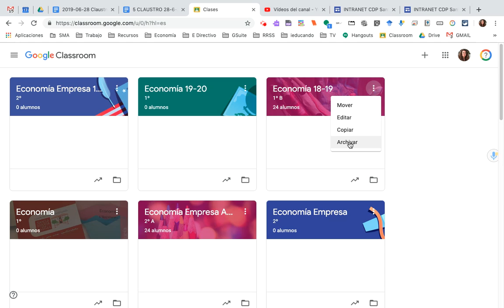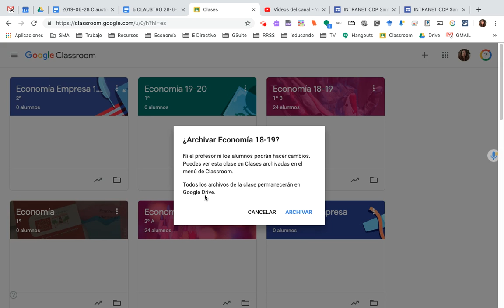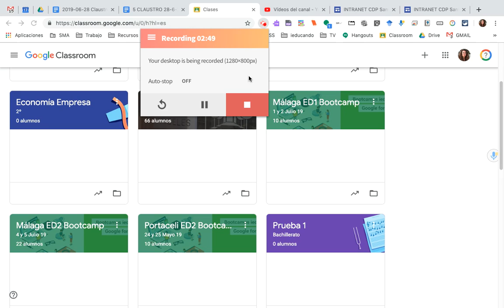Archivar clases en Classroom de cursos finalizados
Para visualizar de forma más ágil sólo las clases actuales, archivaremos las clases de cursos pasados (posteriormente se podrán restaurar e incluso eliminarlas)